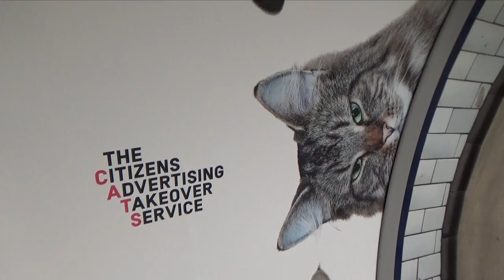Adverts replaced with pictures of cats at London Tube station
Adverts which lined the escalators and walkways at Clapham Common have been replaced with pictures of cats. 68 adverts have disappeared after more the £20,000 was raised in a crowdfunding campaign. The aim is to make Londoners feel good and think differently.
Video filmed on Sony AXP33 4K